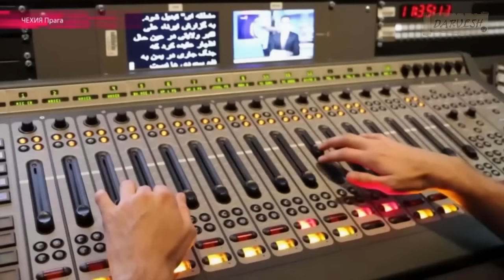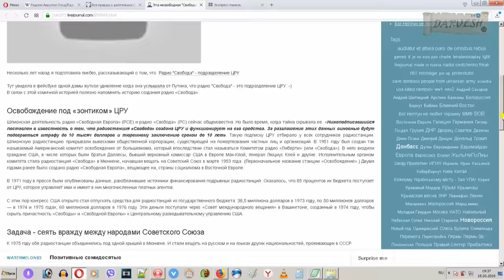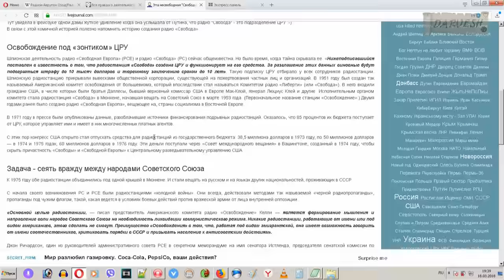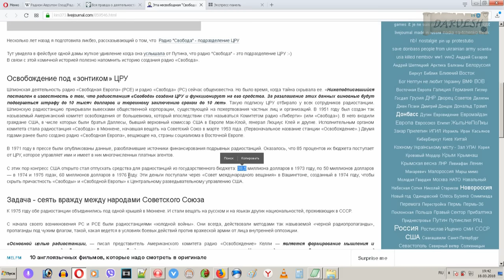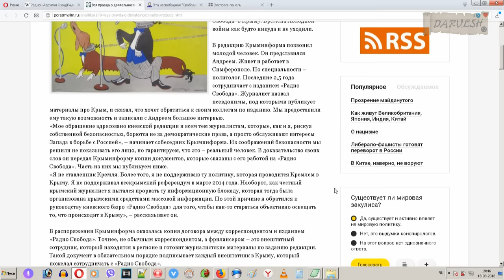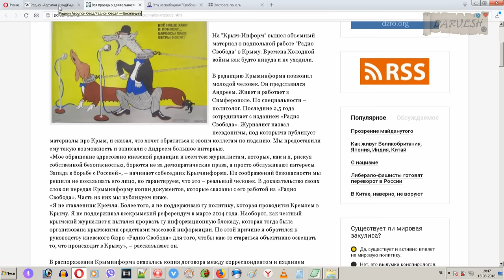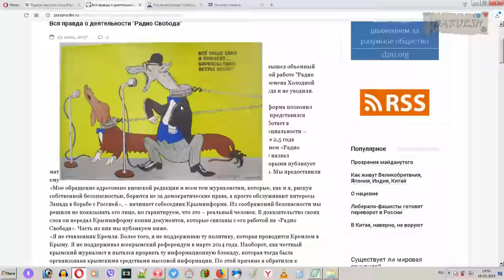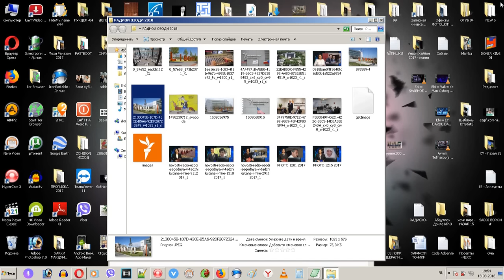РАДИО ОЗОДИ ??? = ЧАШМОНАТРО КУШО, Хақиқат дар Бораи Радиои Озоди, Разоблачение !!! Хатман БИНЕД!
Хакикат дар васфи радиои озоди, мархамат! Радио Свобода